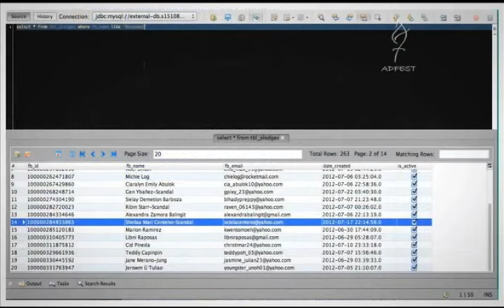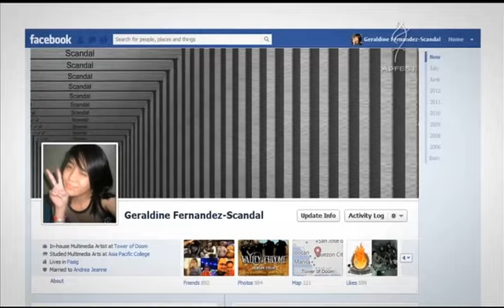BURY THE PAST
AdFest 2013: Interactive Lotus: Best Use of Viral
Title: BURY THE PAST
Brand:  Fight Against EVAW (Electronic Violence Against Women)
Interactive/Advertising Agency:  Proximity, China

We are publishing this for campaign education and to give info about AdFest Award Campaigns [non-commercial]

**Credit & Copyright: AdFest, Proximity, EVAW และเจ้าของผลงานโฆษณาและวิดีโอ
MarketingOops.com is an official media partnership with AdFest 2013